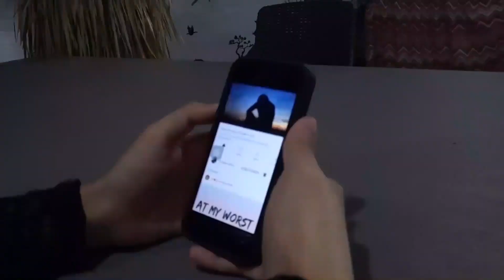PAANO NA TAYO by Elim ft. Kjoy (Prod by Tiny Zen)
song:paano na tayo
artist:Onemile ft.Kjoy
mix and mastered by efren ubas(ej-style)
onemic records
Credits to (hambog ng sagpro)
alaala nalang beat